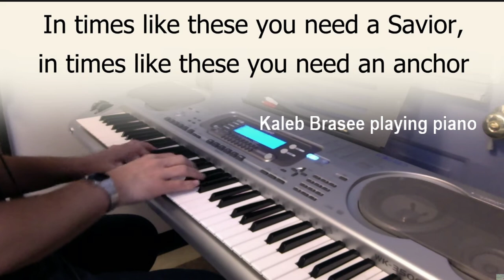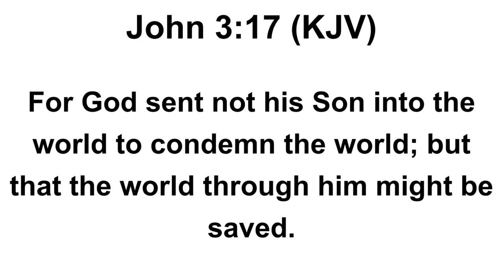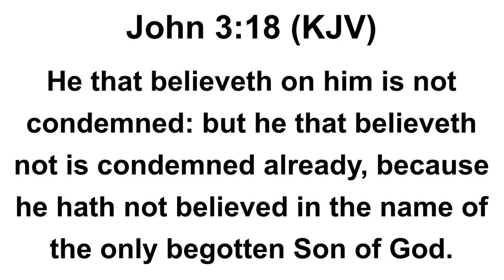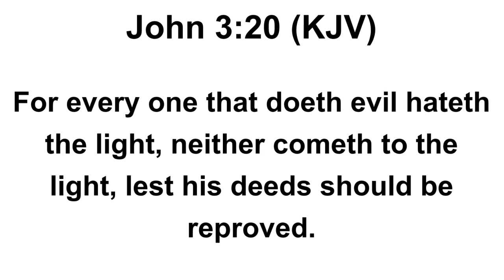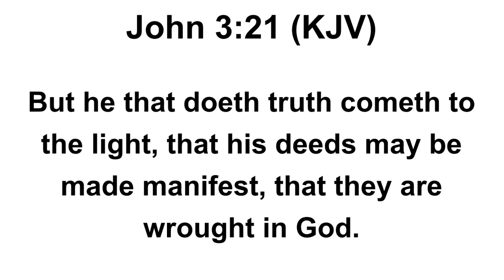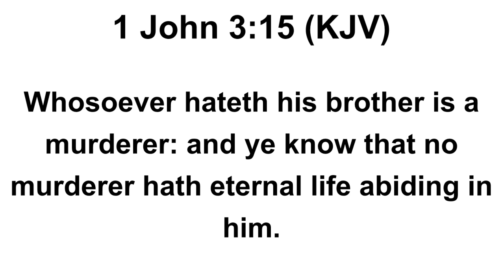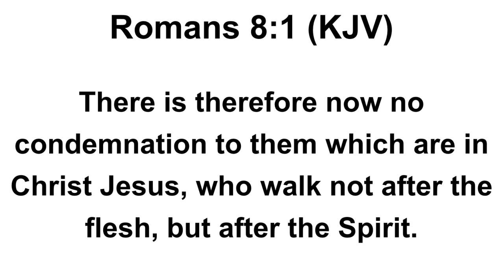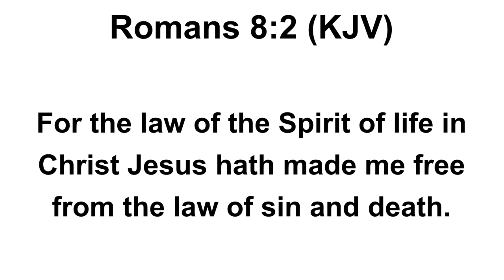DELIVERANCE FROM CONDEMNATION: JESUS CHRIST DID NOT COME TO CONDEMN BUT TO SAVE FROM CONDEMNATION